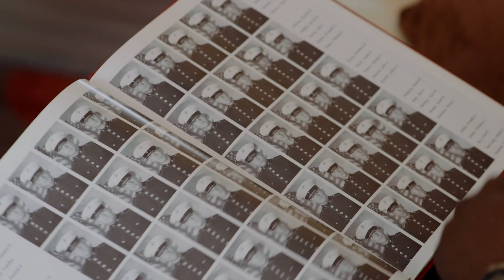Union Institute & University - Veterans In Union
At Union Institute & University, our veterans goal is clear and simple: "To recruit, retain, support, graduate and employ our Veterans without the need for you to seek student loans or additional funding that will impede your efforts to transition to civilian life."